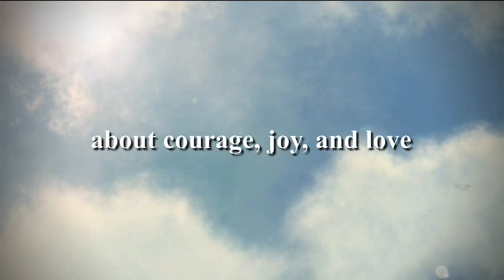島崎 遥香 (ぱるる) - Documentary of AKB48 Shimazaki Haruka